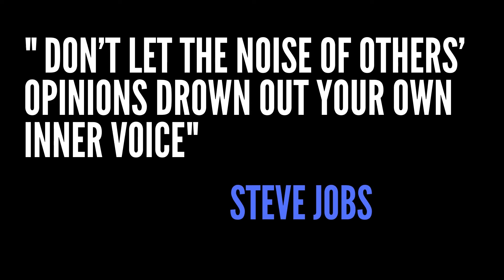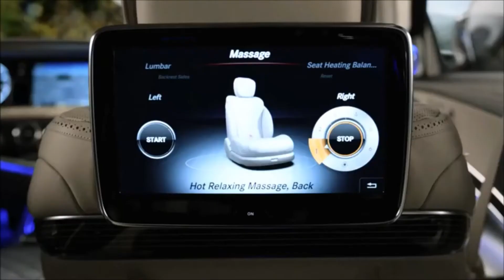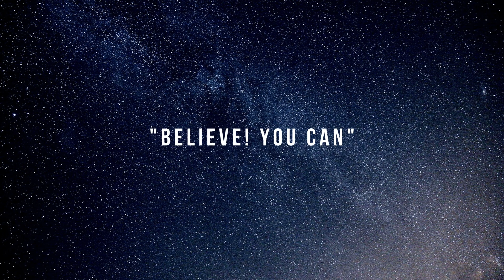Billionaire Lifestyle Life Of Billionaires & Billionaire Lifestyle Entrepreneur Motivation #26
Have you ever wondered how the richest people in the world Billionaires and millionaires live ? Discover in this video the billionaire lifestyle !

This video will show you all the luxury cars, homes, yachts and lifestyle of the billionaire entrepreneurs. Use this as a motivation, you can accomplish anything you set your mind to.

These videos are designed to give you inspiration and motivation to pursue your dreams.